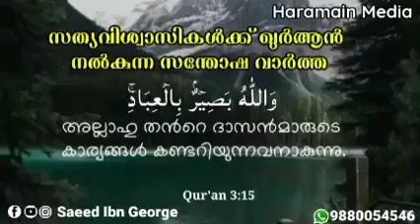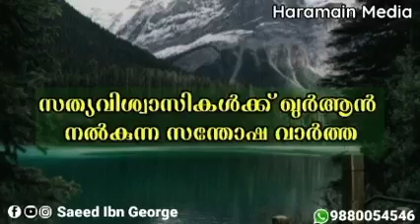സത്യവിശ്വാസികൾക്ക് ഖുർആൻ നൽകുന്ന സന്തോഷ വാർത്ത - Haramain Media